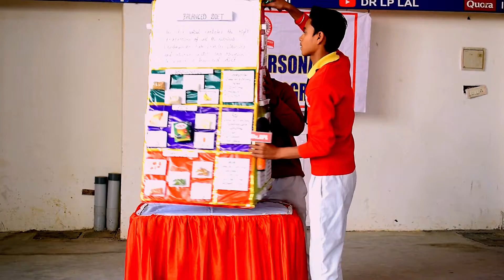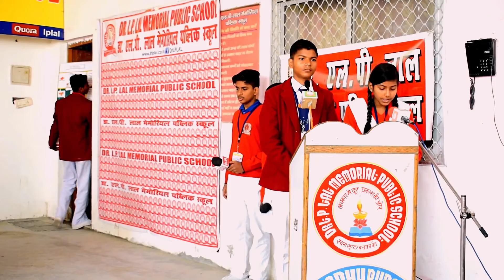Balance Diet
The Student of Class 8th beautifully explains About Balance Diet,Vitamins and what their role are with the intellect as no other, and the eloquence as no other..
This is the beauty of SPDP every student getting a chance to show their charisma and intellect

THIS IS SPDP
DR.L.P.LAL MEMORIAL PUBLIC SCHOOL,MADHUPURAM,LUCKNOW.